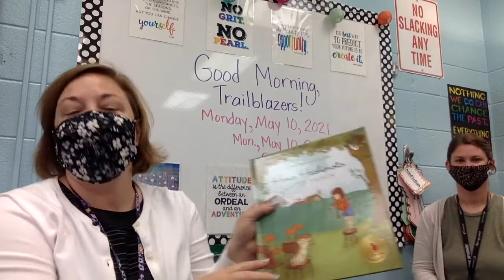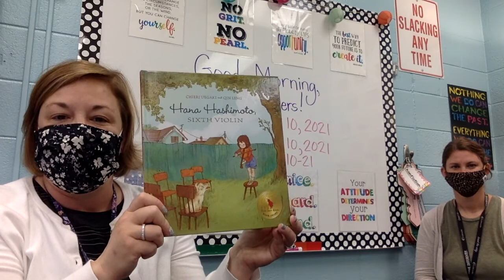5-10-21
Morning Announcements